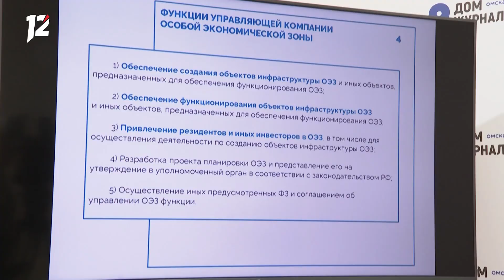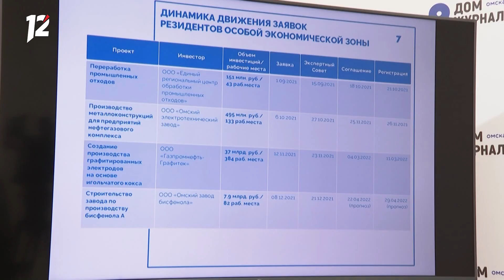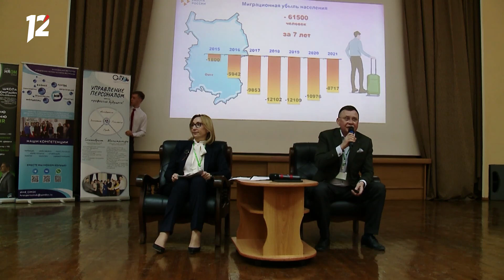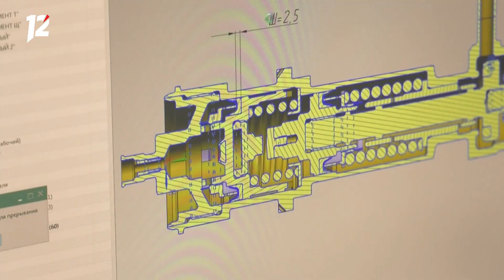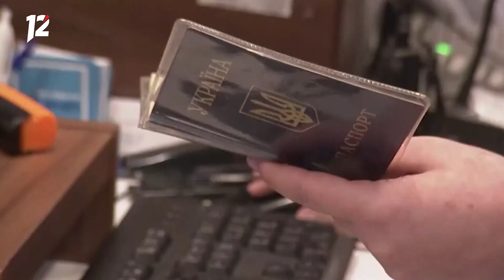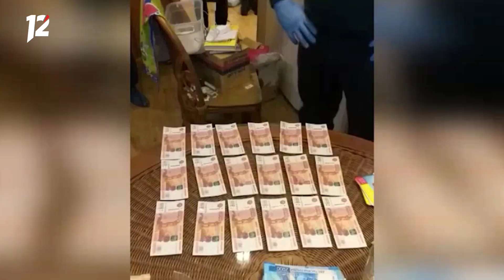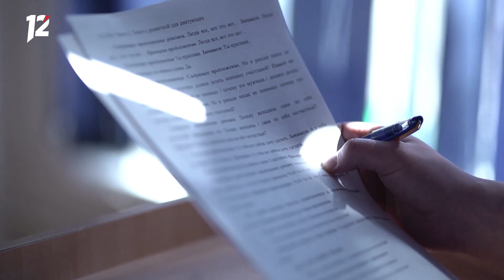Омск: Час новостей от 8 апреля 2022 года (17:00). Новости